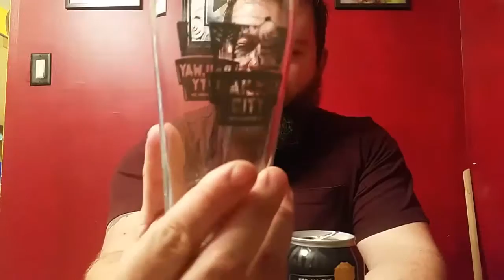Black Coal Stout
coming in at 6%
from Railway City Brewing